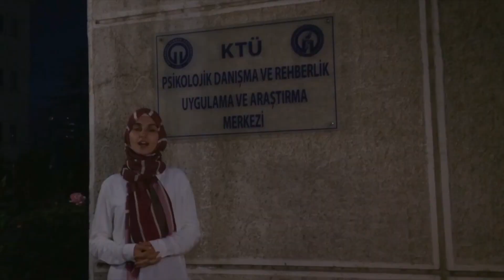Asla Pes Etme | 1.Sezon 2.Bölüm - Karadeniz Teknik Üniversitesi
Merhaba ben Serhat Erönal, Asla Pes Etme dizimin 2.bölümü ile karşınızdayım. Bu bölümü hazırlamamı isteyen Karadeniz Teknik Üniversitesi Psikolojik Danışma ve Rehberlik Öğrencilerine ve başta Selvinas kardeşime sonsuz teşekkürler :)

Karadeniz Teknik Üniversitesi Fatih Eğitim Fakültesi Psikolojik Danışmanlık ve Rehberlik sınıfı öğrencileri ile bu videoyu youtube’dan izleyen herkes hoş geldi

Bu videoyu hazırlama sebebim, sosyal medyadan bana ulaşan ve yaptığımız kısacık konuşmada bana gelecek ile ilgili inanılmaz bir güven ve umut veren Selvinas kardeşimin eğitimde ortopedik engelli bireylere davranışlar, farkındalık yaratma, pes etmeyen bireyler yetiştirme ve bunun gibi konularda destek istemesi oldu

şunlar bunlar yapılmalı demek yerine size hayatımdan kısa kısa kesitler anlatmak istiyorum

ben 1996 yılında bi kaza geçirdim ve omurilik felçlisi oldum

fiziki durumumu tarif etmem gerekirse, o dönemde balon bile kaldıramıyor, kendi yemeğini yiyemiyor, yatakta kendi başına dönemiyordum ve çok daha fazlası yeni, karanlık ve zor bir hayat tanışmıştım kısacası.

Tam hayata küsme ve pes etme noktasındaydım ki ailem ve arkadaşlarımın desteği ile tekrardan yeni hayatıma adapte olmaya başladım

ancak yine de sokağa çıkmak istemiyordum çünkü insanları bakışları inanılmaz rahatsız ediyordu

sürekli kendimde problem olduğunu daha doğrusu engelli olduğumu hissediyordum. Ama ailem bu düşünceye yenik düşmeme müsaade etmeden evdeki rehabilitasyon sürecime devam etti.

Kazadan kısa bir süre sonra Almanya da yaklaşık 8 ay kadar fizik tedavi ve rehabilitasyon alma şansım oldu.

Orada tekerlekli sandalye ile yaşamayı öğrenirken, insanların saygı ve sevgi çerçevesinde engelli bireylerle yaşamayı hayatın bir parçası haline getirmeleri sebebiyle engelin sadece zihinlerde olduğunu da öğrenme şansım oldu.

Döndüğümde ise artık yeni bir serhat vardı ve sokağa çıktığımda bakışlar beni rahatsız etmiyordu çünkü artık engelin bende olmadığını biliyordum.

Daha sonra başta annem olmak üzere yine ailemin büyük destekleri ve yönlendirmeleri ile lise 1.sınıftan okula tekrar başladım.

Sınıfım yukarı kattaydı ve tabi ki asansör yoktu. Okul arkadaşlarımın kucaklamaları ile sınıfıma çıkıyor, sıra arkadaşım Berk’in notları ile derslerimi çalışıyordum çünkü ellerim tutmuyor yani kalem kullanamıyordum. Maalesef o dönem hiçbir öğretmenimde yazı yazabilmem için bir alternatif düşünmedi.

Sınavlara rehberlik hocasının odasında giriyordum çünkü ben söylüyordum ve o benim yerime yazıyordu. İlk başta kulağa basit gibi gelebilir ancak ben fen okudum arkadaşlar, yani sınavlarım fizik, kimya, matematik vs di. O formülleri bilmeyen birine yazdırmak hem de diğer arkadaşlarım ile aynı sınav süresinde hiç de kolay olmuyordu.
Neyse ki 2000 yılında kazasız belasız bitirdim liseyi, üniversite sınavını kazanamadım ama aynı sene sigortacılık yapan annem ile çalışmaya başladım. 2003 yılında ise farklı bir sektörde de yeni bir iş daha kurdum
2007 yılından beri araç kullanıyorum ve 2013 yılından beride evliyim

arkadaşlar gördüğünüz gibi 22 senedir asla pes etmeden hayata tutunmamda bir kaç dönüm noktası var.

Birincisi aile ve çevre, ikincisi rehabilitasyon, üçüncüsü ise kişisel kararlılığım ve azmim.

Bu noktada yavaş yavaş toparlamak istiyorum arkadaşlar.

Sizlerden ufak bir ricam olacak arkadaşlar, lütfen empati konusuna dikkat edin. Çünkü birbirimizi anlamanın en önemli yolu karşımızdakini hissedebilmek. Acaba ben olsaydım diye düşünebildiğiniz sürece eminim herşey çok daha güzel olacak.

Vakit ayırarak Asla Pes Etme | 1.Sezon 2.Bölüm - Karadeniz Teknik Üniversitesi  videomu izlediğiniz için çok teşekkür ederim.

Bir sonraki videoda görünceye kadar kendinize iyi bakın hoşçakalın…

SORU CEVAP #1 - SERHAT ERÖNAL KİMDİR?

ENGELLİLER ARABAYA NASIL BİNEBİLİR?

ENGELLİ ARACI NASIL KULLANILIR?